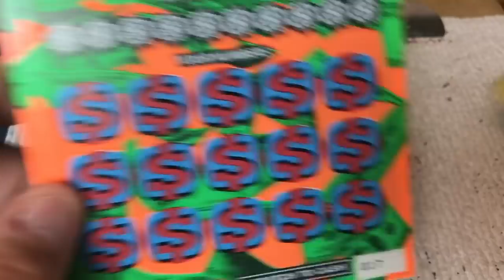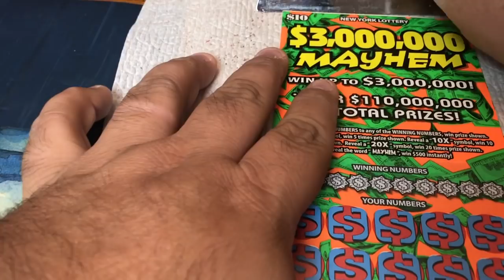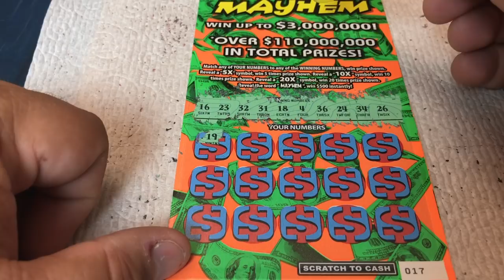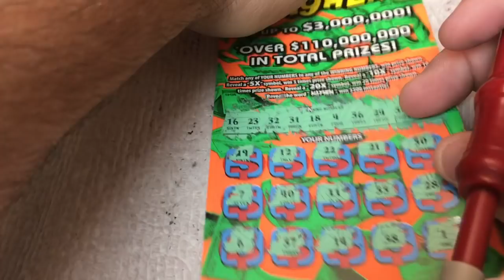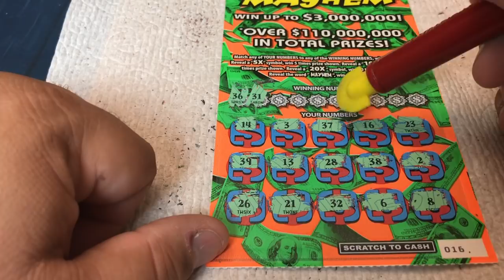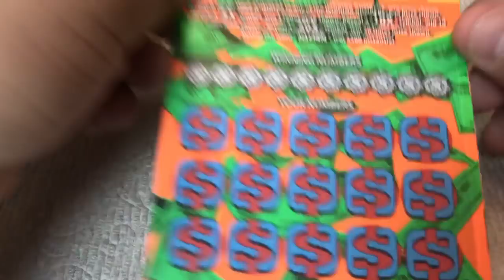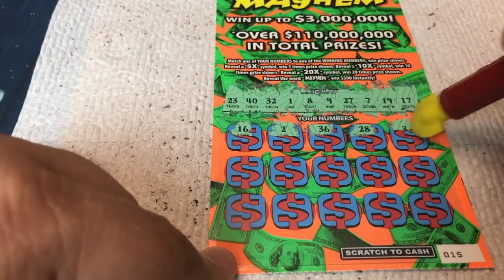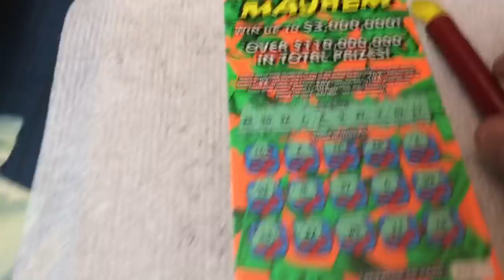$10 3 MILLION MAYHEM NEW - DID WE WIN? Lottery Bengal Scratch Off instant tickets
Holly and Gillian LOVE Friskies Party Mix!!